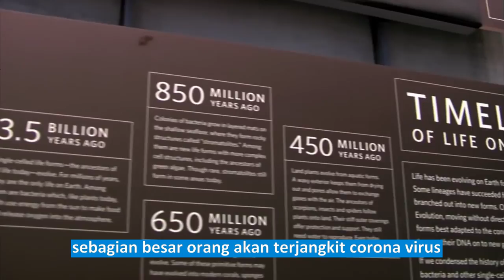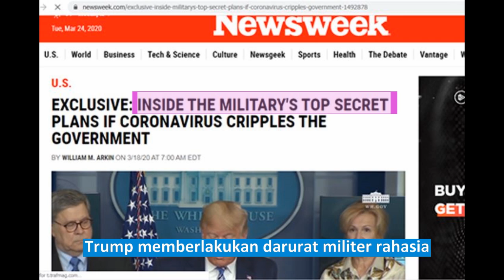Cara ISRAEL&AS Hadapi CORONA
Israel nyantai sedangkan AS pura2 darurat. skenario seperti film C0ntagion